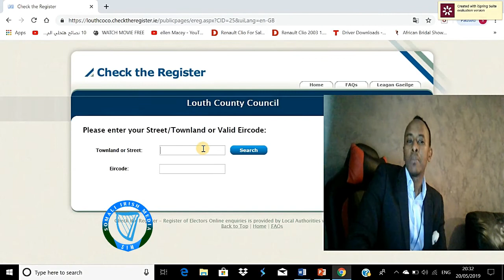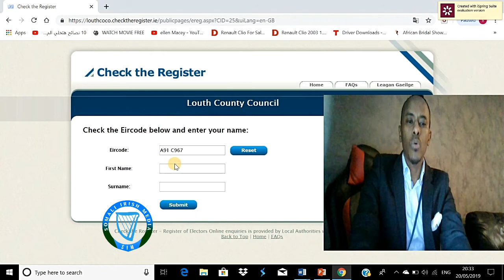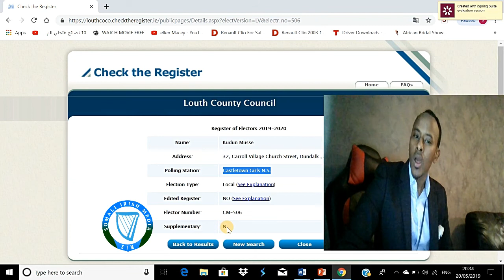check the register - fiiri inaad diwaan gashan tahay si aad u ogatid in aad Codeyn kartid.